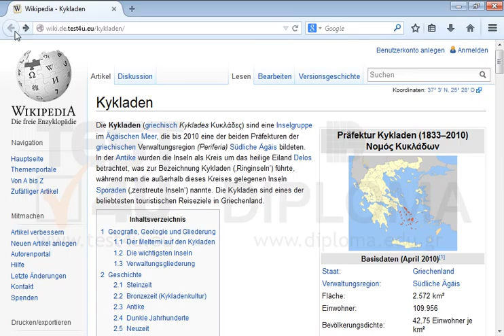Navigieren Sie zur vorigen Webseite.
Navigieren Sie zur vorigen Webseite. Möchten Sie mehr. Laden Sie das TEST4U demo herunter